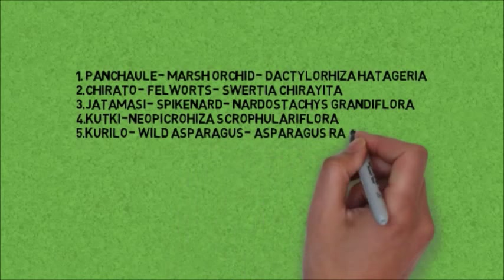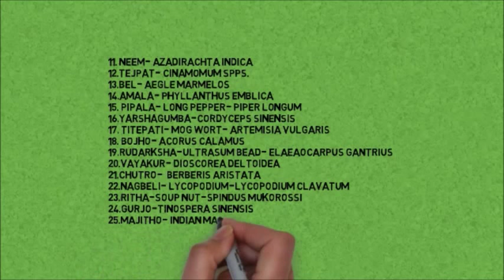Medicinal Plants in Nepal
Here is the list of some important medicinal plants in Nepal with their Local name, Scientific and English name.
1. Panchaule- Marsh Orchid- Dactylorhiza hatageria
2.Chirato- Felworts- Swertia Chirayita
3.Jatamasi- Spikenard- Nardostachys grandiflora
4.Kutki-Neopicrohiza scrophulariflora
5.kurilo- Wild Asparagus- Asparagus racemos
6.Sarpgandha- Serpent Wood- Rauwolfia serpentina
7.Loath Salla- Himalayan Yew- Taxus baccata
8.Sugandhawal -Valeriana spss.
9.Ghiu Kumari- Indian aloe- Aloe Vera
10. Kafal- Myrica esculenta
11. Neem- Azadirachta indica
12.Tejpat- Cinamomum spps.
13.Bel- Aegle marmelos
14.Amala- Phyllanthus emblica
15. Pipala- long pepper- Piper longum
16.Yarshagumba-Cordyceps Sinensis
17. Titepati- Mog wort- Artemisia vulgaris
18. Bojho- Acorus calamus
19.Rudarksha-Ultrasum bead- Elaeaocarpus gantrius
20.Vayakur- Dioscorea deltoidea
21.Chutro- Berbery - Berberis aristata
22.Nagbeli- Lycopodium-Lycopodium clavatum
23.Ritha-Soup nut-Spindus Mukorossi
24.Gurjo-Tinospera sinensis
25.Majitho- Indian maddar- Rubia cordifolia